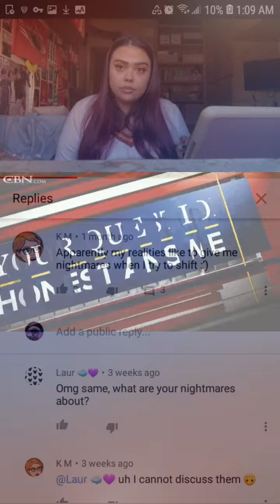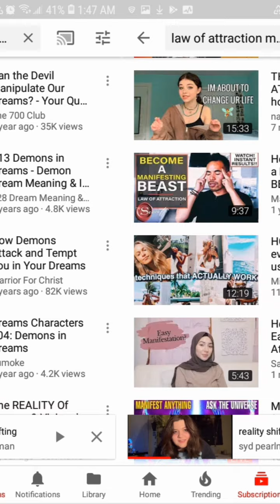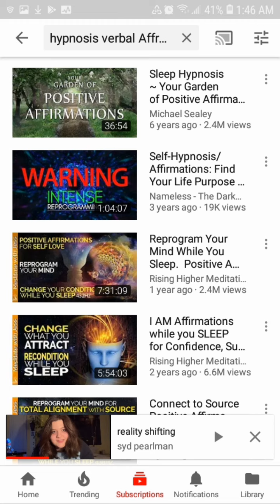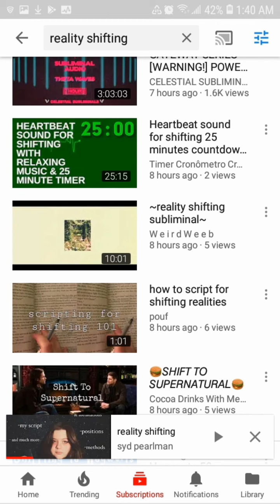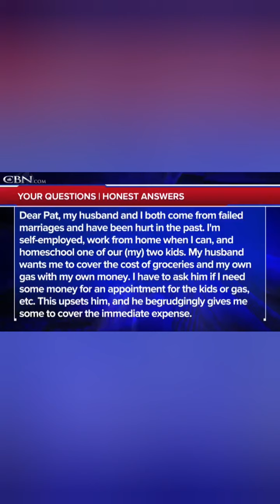Reality Shifting Exposed - What You Gonna Do When Draco Script Morphs (Awake Hallucinations)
Shifting Reality Exposed - What You Gonna Do When Draco Morphs (Awake Hallucinations)
Truth is stranger than fiction. The ignorance when someone says shifting is pure when its demonic spirits disguised as Saturday morning cartoons.  Lucid dreaming a trip into the demonic realm where everything shows of roses but guarante stinks of high deception . They say it's natural oh its Quantum jumping but youre losing mind and cant stop the Visions mixing with the voices.  Since when is pure and natural a cover up for demons in human clothing whom perform like Alice in wonder land. How come sleep paralysis only happens when you practice shifting but never when before you learned to chant,script and affrimaiton into the devil realms of illusions. What Makes you think theres two of you in a Alternative universe when you have to play pretend house with Disney wizard nailing you in a land called Hogwarts where the fallen brought you while your body laid unconscious with a open invitation provided by you for them to invade an opress.